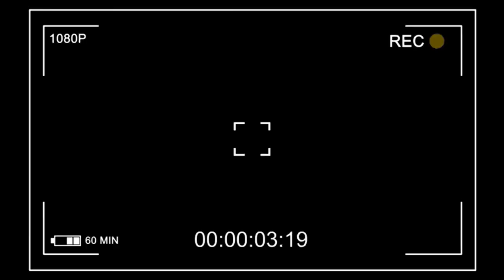pain and pleasure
09scary drops another tune titled ''pain and pleasure''